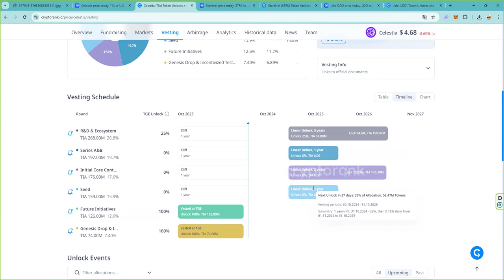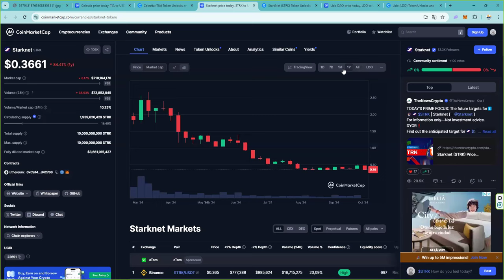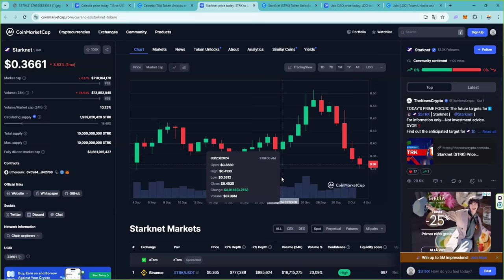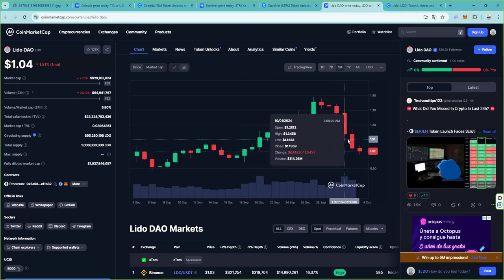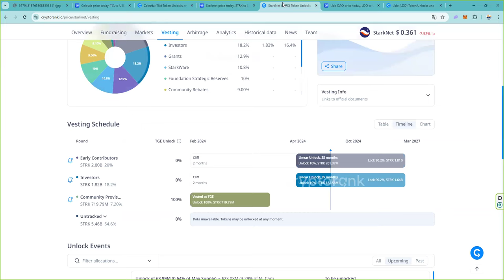👉 ¿Que hacemos ahora con ellas? 👉 Buy or Sell